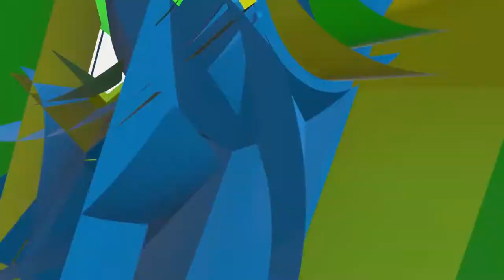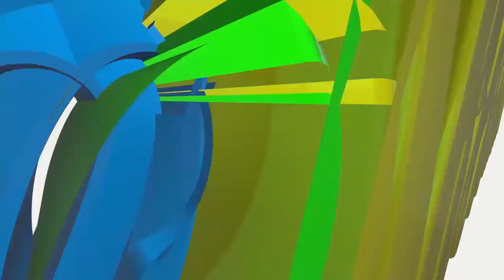SILVANUS MBUNDA RBA DEBUT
Watch the 6 2' ft SILVANUS MBUNDA plays in some games in RBA League.